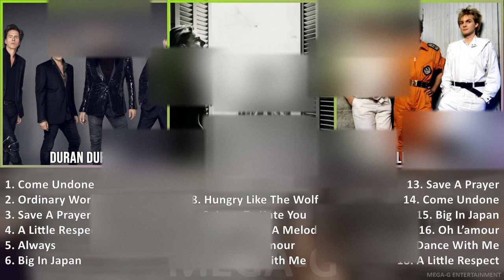E r a s u r e MIX Grandes Exitos ~ 1980s Music So Far ~ Top Pop, Rock, Alternative Dance, Dance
E r a s u r e MIX Grandes Exitos ~ 10 Maiores Sucessos ~ 1980s Music So Far ~ Top Pop, Rock, Alternative Dance, Dance-Pop Music

[00:00:00] - 01. C̲o̲̲me̲̲ U̲̲̲ndo̲̲ne̲̲
[00:03:53] - 02. O̲̲̲rdi̲̲na̲̲ry W̲o̲̲rld
[00:08:20] - 03. S̲a̲̲ve̲̲ A̲̲̲ P̲ra̲̲ye̲̲r
[00:14:13] - 04. A̲̲̲ L̲i̲̲ttle̲̲ R̲e̲̲spe̲̲ct
[00:17:24] - 05. A̲̲̲lwa̲̲ys
[00:21:24] - 06. B̲i̲̲g I̲̲̲n J̲a̲̲pa̲̲n
[00:24:47] - 07. F̲o̲̲re̲̲ve̲̲r Y̲o̲̲u̲̲ng
[00:27:35] - 08. H̲u̲̲ngry L̲i̲̲ke̲̲ T̲he̲̲ W̲o̲̲lf
[00:31:09] - 09. L̲o̲̲ve̲̲ T̲o̲̲ H̲a̲̲te̲̲ Y̲o̲̲u̲̲
[00:34:45] - 10. S̲o̲̲u̲̲nds L̲i̲̲ke̲̲ A̲̲̲ M̲e̲̲lo̲̲dy
[00:38:01] - 11. C̲o̲̲me̲̲ U̲̲̲ndo̲̲ne̲̲
[00:41:54] - 12. O̲̲̲rdi̲̲na̲̲ry W̲o̲̲rld
[00:46:21] - 13. S̲a̲̲ve̲̲ A̲̲̲ P̲ra̲̲ye̲̲r
[00:52:14] - 14. A̲̲̲ L̲i̲̲ttle̲̲ R̲e̲̲spe̲̲ct
[00:55:25] - 15. A̲̲̲lwa̲̲ys
[00:59:25] - 16. B̲i̲̲g I̲̲̲n J̲a̲̲pa̲̲n
[01:02:48] - 17. F̲o̲̲re̲̲ve̲̲r Y̲o̲̲u̲̲ng